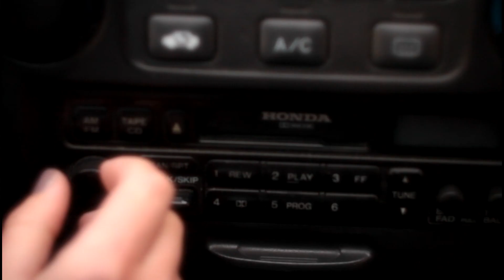Wrongs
Two wrongs don't make a right.  Criminals from Jessie James to the corner hood all claim that their disregard for the established laws stem from a violation of the same laws by those in power.